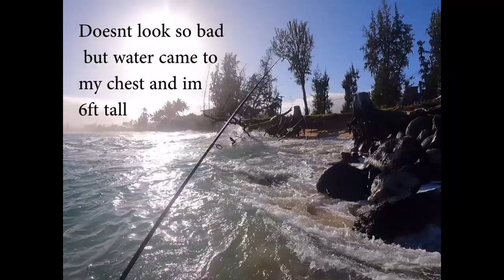Rogue Wave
Never turn your back to the ocean